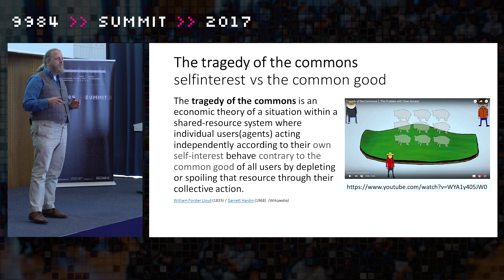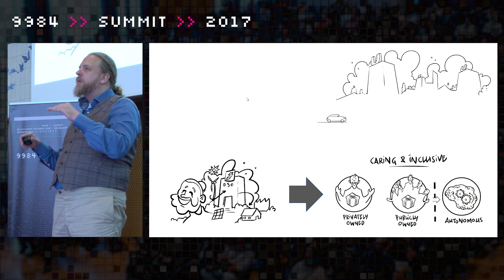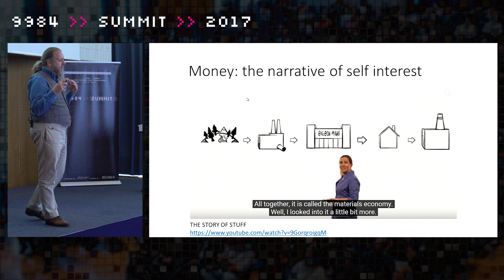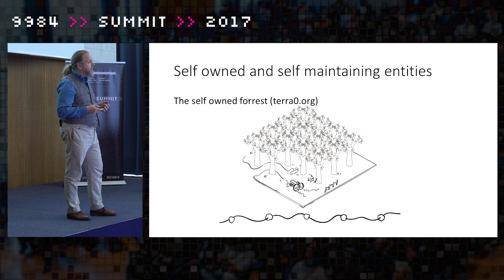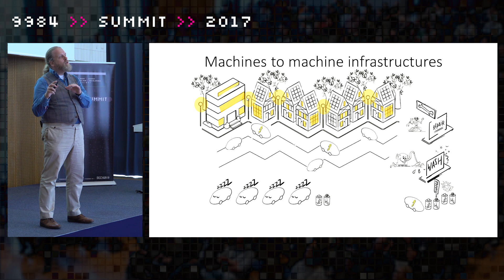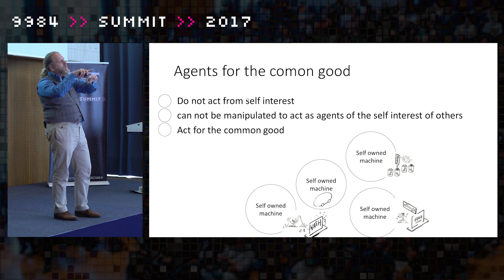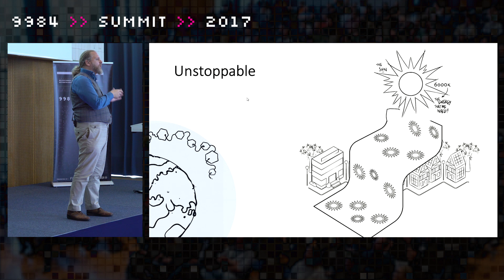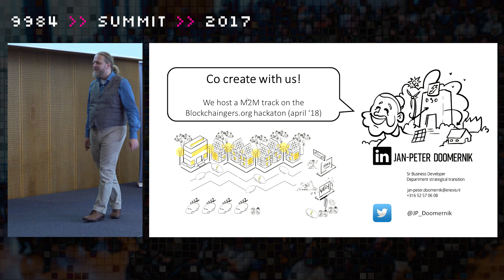Jan-Peter Doomernik | Why are We Building and Connecting Self-Owned Machines on the Blockchain?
If you realize that machines, AI and DAOs, as they are, are things with no urge for money at all, you get an idea of how self-owned machines could be part of an ecosystem that is not adding to the wealth of companies but beneficial for society. This talk will outline what Enexis is building, their roadmap and their take on the transition towards new economic models.

Speaker’s Bio:
Jan-Peter Doomernik works as Senior Business Developer for the biggest grid company in the Netherlands, Enexis.
As part of the Strategical Transitions department, his work is aimed at ensuring proper access to energy while specializing in abundant systems and disruptive infrastructures that are caring and inclusive. The main building blocks for these new infrastructures are blockchain technology, artificial intelligence and autonomous assets. Jan-Peter is a serial co-creator, always looking for partners who want to develop futures, roadmaps and tangible results that are beneficial for society and open source. He started his PhD this year at the Vrije Universiteit in Amsterdam in the Department of Science, Business and Innovation.

IPDB connected 200 leading blockchain developers and enterprises at its inaugural 9984 SUMMIT to exchange insights, tackle challenges and build a decentralized tomorrow, together with BigchainDB.